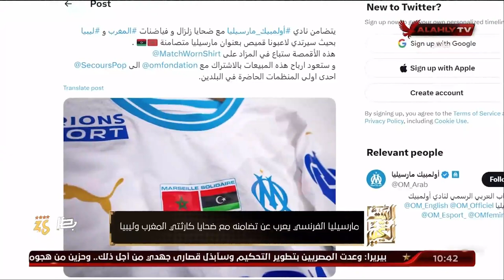جولة في أهم الأخبار المحلية والعربية والعالمية